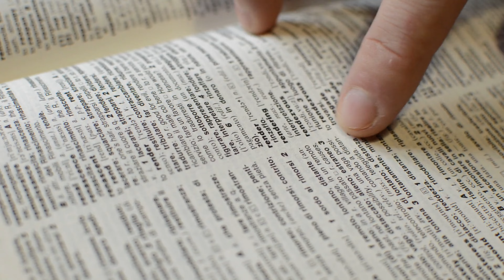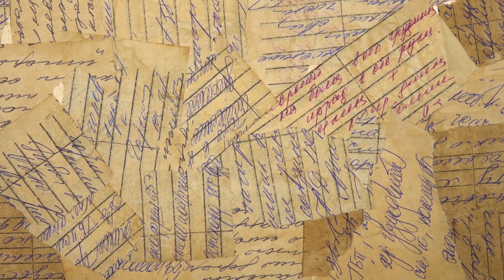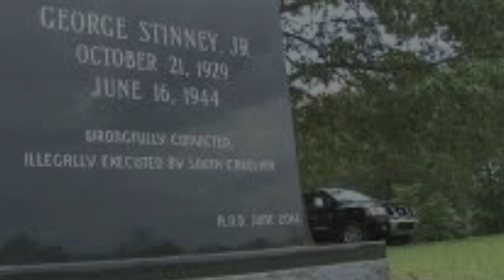Injustiça Imortalizada: A Trágica História de George Stinney Jr.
Em 1944, George Stinney Jr., um garoto de 14 anos, foi injustamente condenado e executado pelo assassinato de duas meninas, após um julgamento marcado por racismo e falta de provas. Décadas depois, sua história permanece como um símbolo da falha do sistema judicial e da luta contínua por justiça e igualdade.